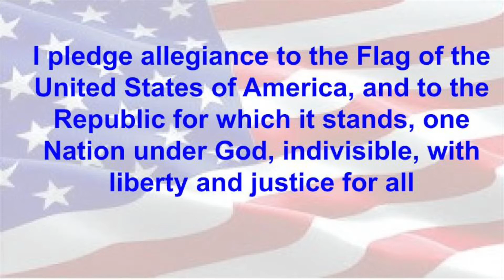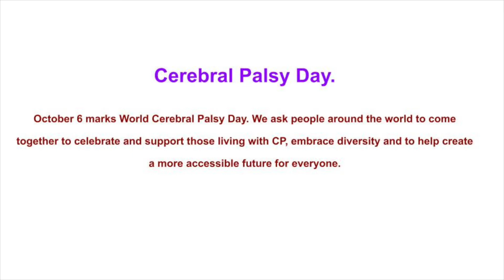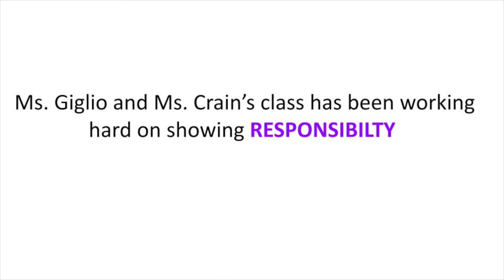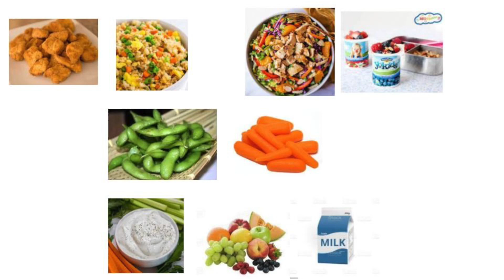Tiger TV Wed Oct 6, 2021